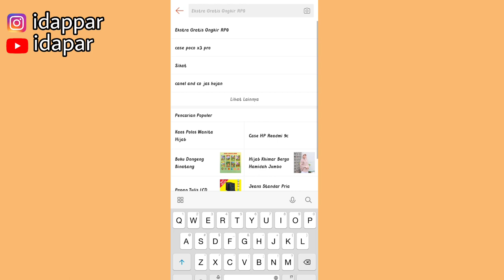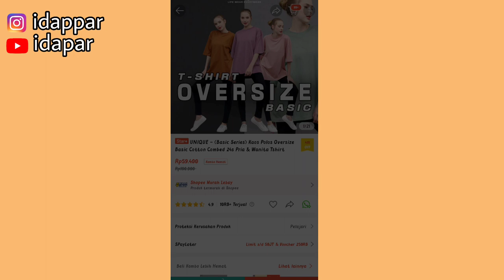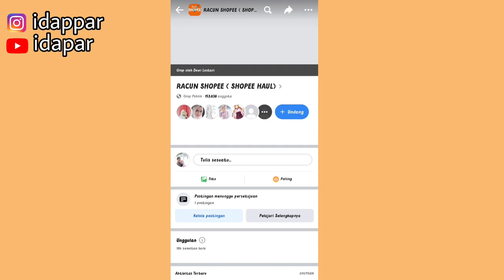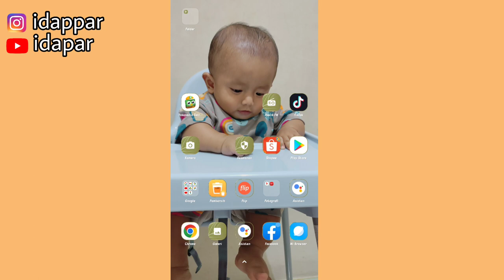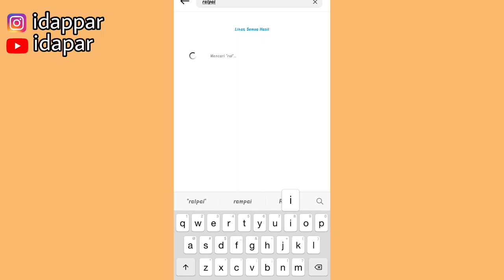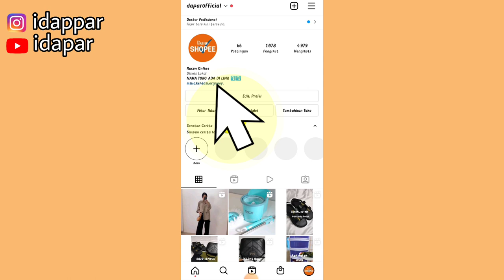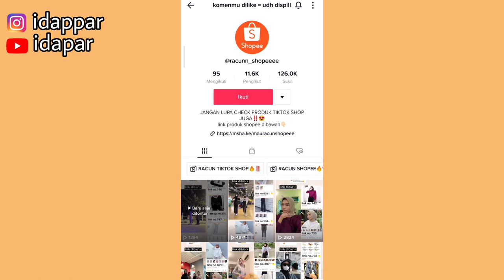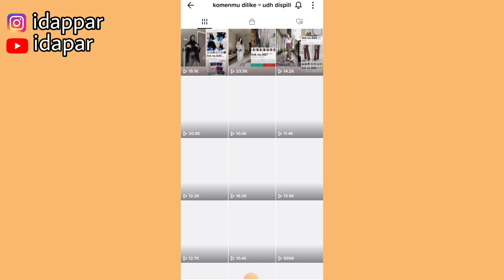TRIK SUPAYA CEPET GAJIAN DARI SHOPEE AFFILIATE | KOMISI MASIH NOP WAJIB COBA CARA INI!!